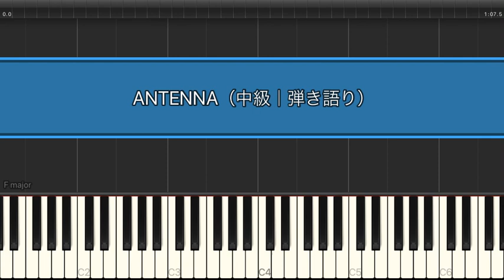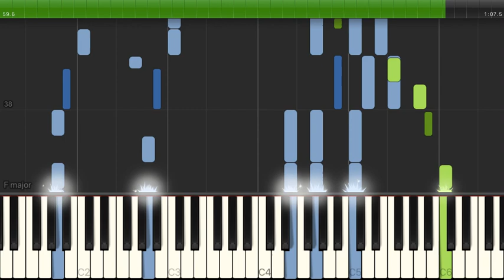ANTENNA / Mrs. GREEN APPLE【中級 / ピアノ弾き語り】（電子楽譜カノン）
ANTENNA / Mrs. GREEN APPLE【中級 / ピアノ弾き語り】のピアノ楽譜はこちらから

【タイトル】 ANTENNA
【アーティスト】 Mrs. GREEN APPLE
【難易度】 中級